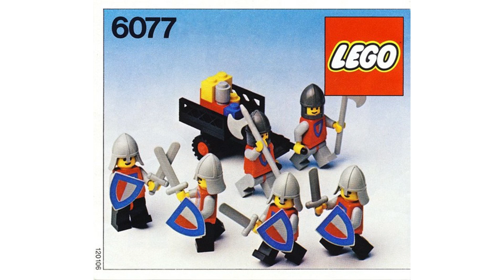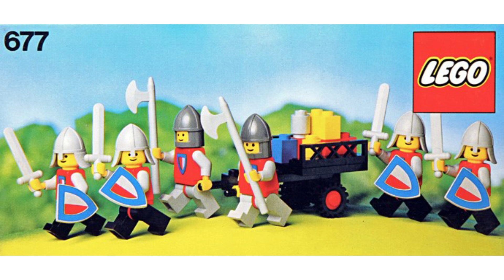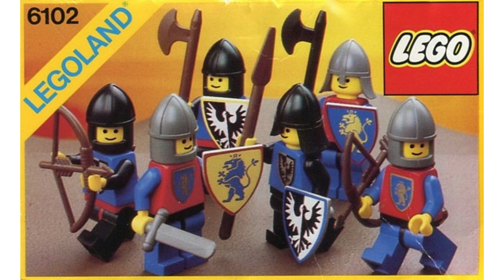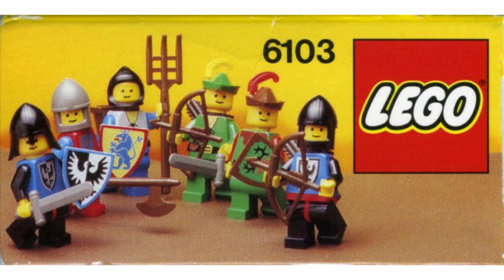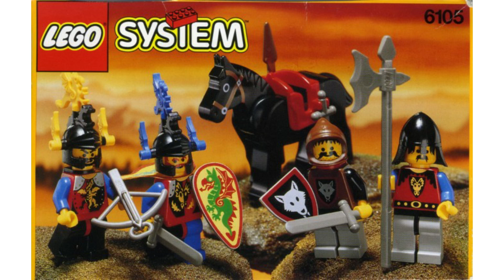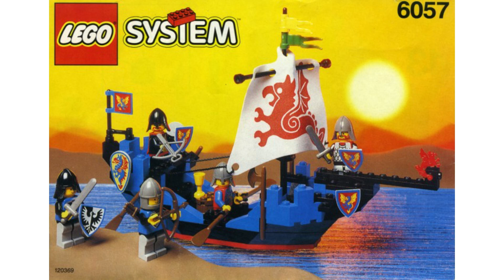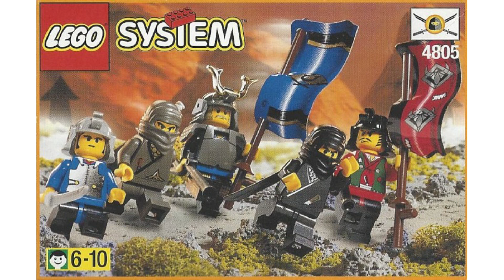Lego Castle Minifiguren Packs!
Heute sprechen wir über das was der 10305 und der 10332 fehlt: Minifigurenpacks jeglicher Art!